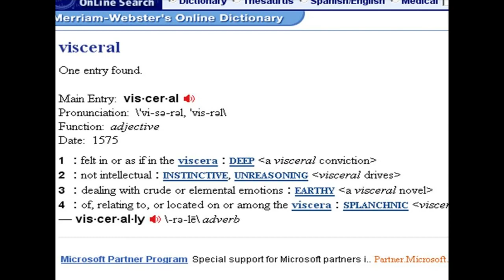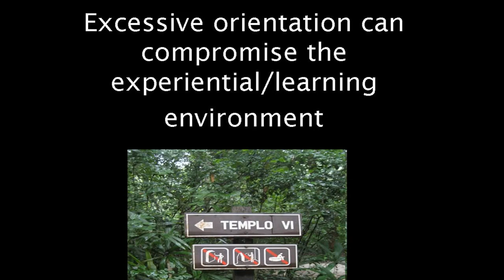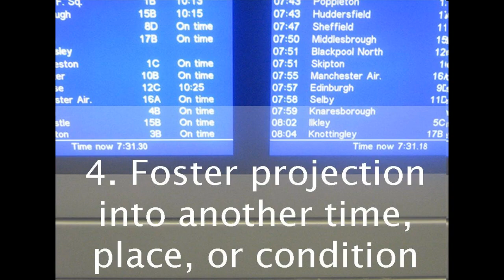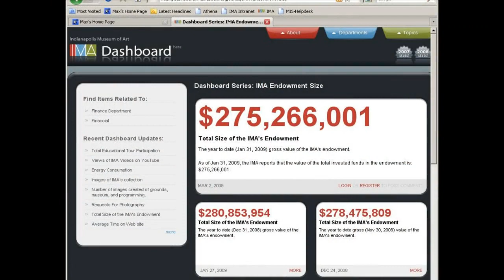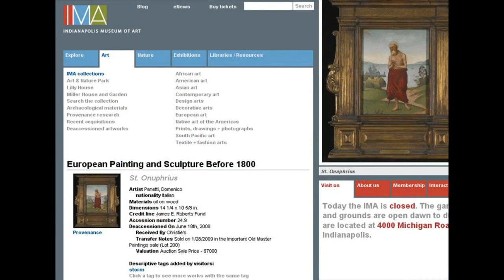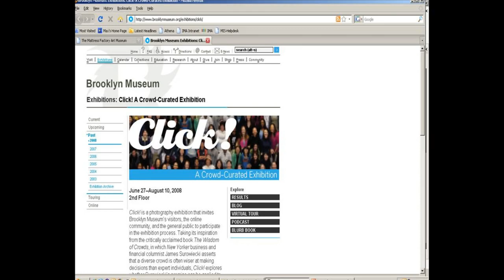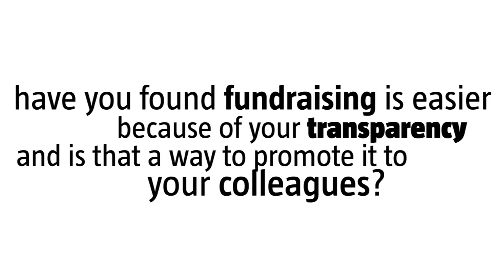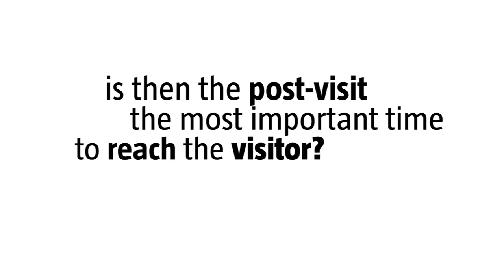Moving from Virtual to Visceral: Maxwell L. Anderson's Plenary Address at Museums and the Web 2009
The Melvin & Bren Simon Director and CEO of the Indianapolis Museum of Art, Maxwell L. Anderson, addresses Museums and the Web 2009 (MW2009) in Indianapolis.

By prioritizing production of web-based high-definition video, real-time transparency in reporting out museum activities, and new avenues for audience participation, museums may be able to stand out in the increasingly cluttered media landscape.